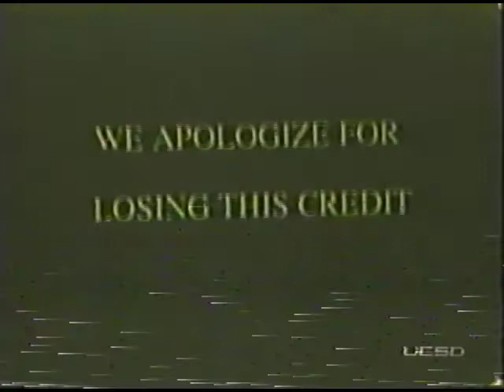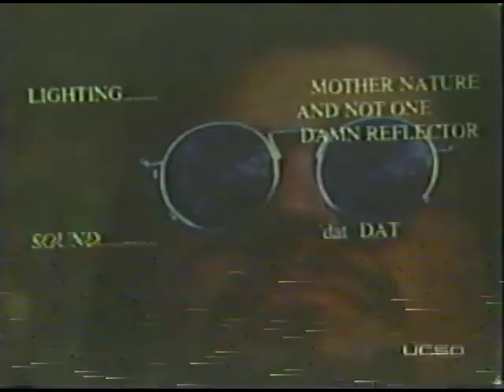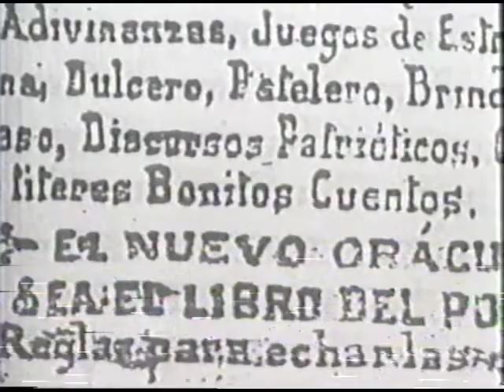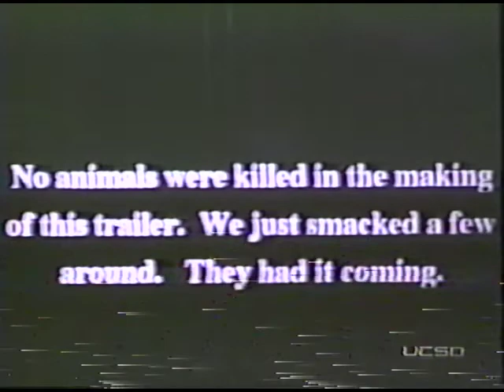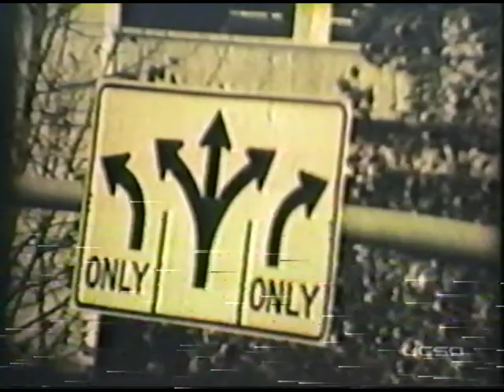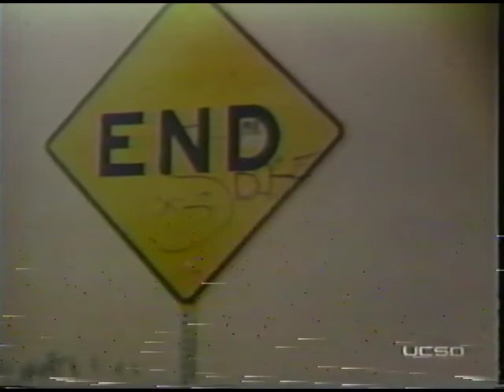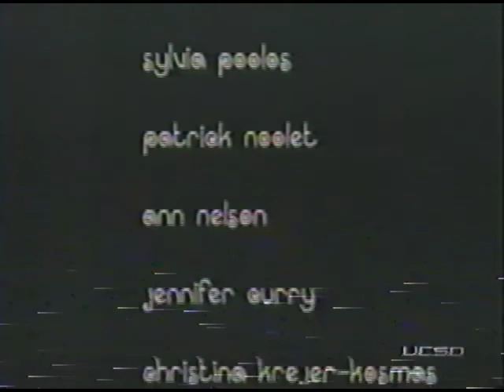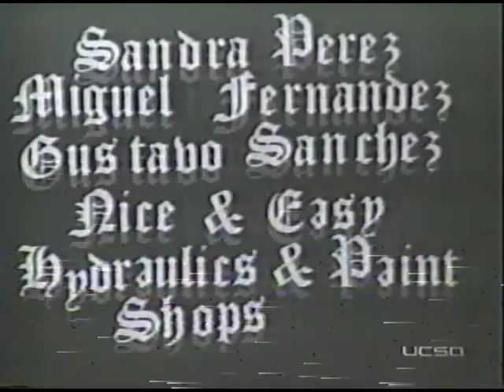Visions - UC San Diego student films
Shorts from UCSD film students.  1994